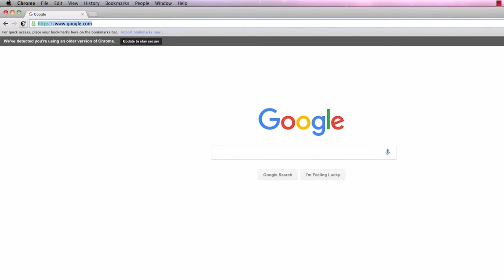How to Float to the Top of Your Mat - ChristiansDoYoga.com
Need more fun and energy in your life? to download our FREE soul care checklist and make soul care a priority!

Hi friends!

Have you ever seen someone float forward to the top of their mat (usually from downdog to forward fold) and wondered how they did that? It looks so cool and graceful!

In this video Sheridan will show you how to start working on your float. It’s not as hard as it looks, once you know the mechanics of shifting your weight and putting things in proper alignment.

Unroll your mat, work on these techniques with Sheridan, and you’ll be floating in no time!

Need Props? Try these:

Blocks (we recommend at least 2)

Mats:
Basic non-slip eco friendly mat with strap
Tiggar natural tree rubber non-slip yoga mat
IUGA pro non-slip yoga mat

Mat carrying strap
Mat cleaner (spray)
Mat cleaner (wipes)

We get a lot of questions about the gear we use for our videos.

Main Camera
Favorite lens
Adapter for canon lens to sony e-mount

2nd Camera
Favorite lens #1 (for 2nd camera)
Favorite lens #2 (for 2nd camera)

Misc Items:
SD Cards
SD Card Case
Tripod #1 (heavy duty for the big camera)
Current lighting kit
Cheaper lighting kit
Wireless mic transmitter
Main headset mic
Cheaper headset mic